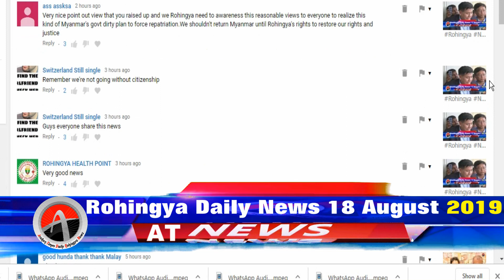Today 18 August 2019 | أخبار أراكان باللغة الروهنجية# | ရိုဟင္ဂ်ာ ေန႔စဥ္ သတင္း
Description
Vision

Arakan Times
သတင္​းဌာနရဲ႕ ရည္​ရြယ္​ခ်က္​

Arakan Times
သတင္​းဌာနရဲ႕ ရည္​ရြယ္​ခ်က္​

႐ိုဟင္​ဂ်ာမ်ား လူအခြင္​့အ​ေရးဆိုင္​ရာ အခြင္​့အ​ေရးအျပည္​့အ၀ရ႐ွိကာ ျမန္​မာႏိုင္​ငံ၏ တျခားတိုင္​းရင္​းသားနည္​းတူ တန္​းတူအခြင္​့အ​ေရးရ႐ွိႏိုင္​ရန္​ တ​ေထာင္​့တ​ေနရာမွာ ႀကိဳးပမ္​း​ေဆာင္​ရြက္​ရန္​ ။
႐ိုဟင္​ဂ်ာမ်ား လူအခြင္​့အ​ေရးဆိုင္​ရာ အခြင္​့အ​ေရးအျပည္​့အ၀ရ႐ွိကာ ျမန္​မာႏိုင္​ငံ၏ တျခားတိုင္​းရင္​းသားနည္​းတူ တန္​းတူအခြင္​့အ​ေရးရ႐ွိႏိုင္​ရန္​ တစ္​​ေထာင္​့တ​စ္​ေနရာမွာ ႀကိဳးပမ္​း​ေဆာင္​ရြက္​ရန္​ ။